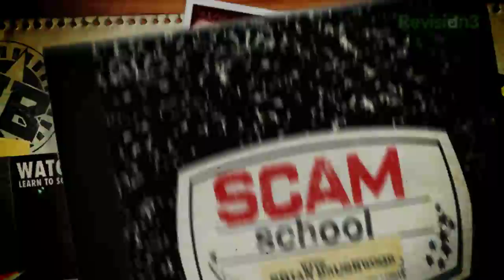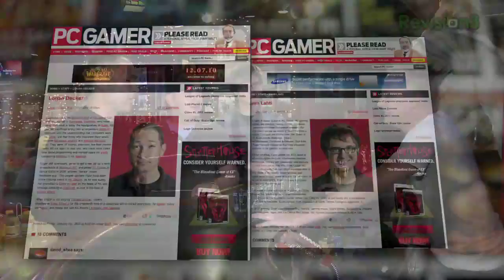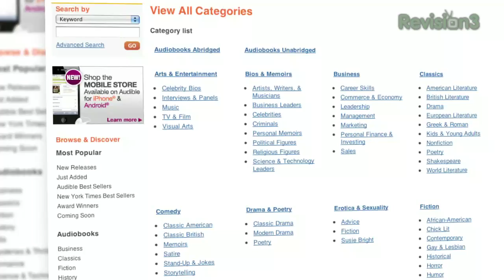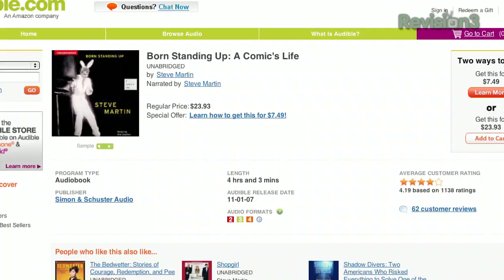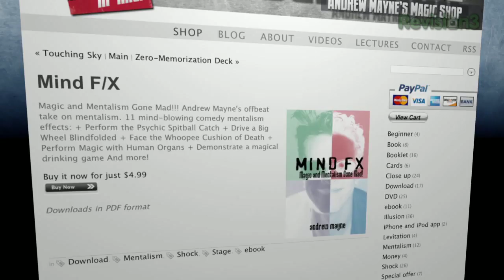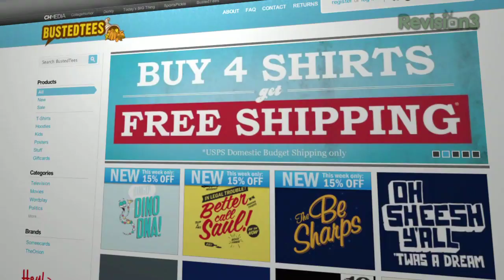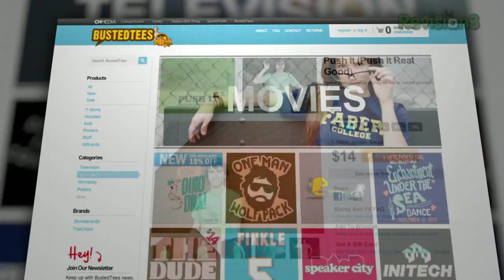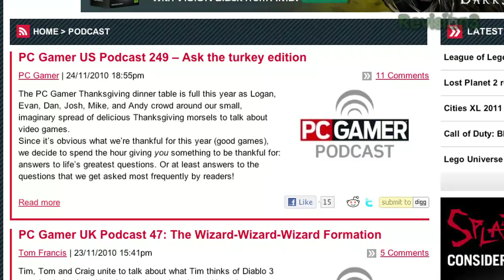Russian Roulette with Vodka!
This week we've got special guests from PC Gamer magazine and we're learning a *killer* mental trick.